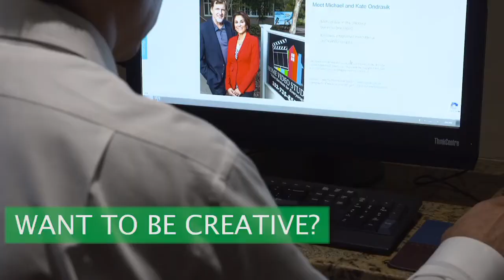How to Start & Run Your Own Home Video Studio Part 1